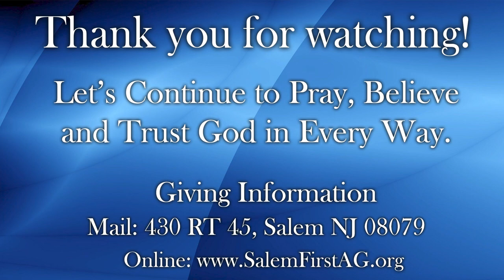Guest Speaker: Keith Holt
Follow our Podcast on Podbean and Click the Follow Button!